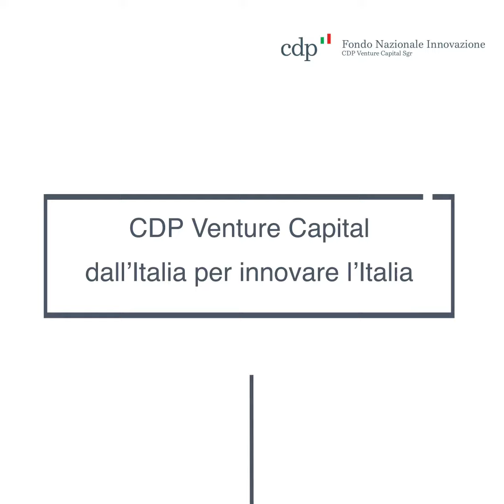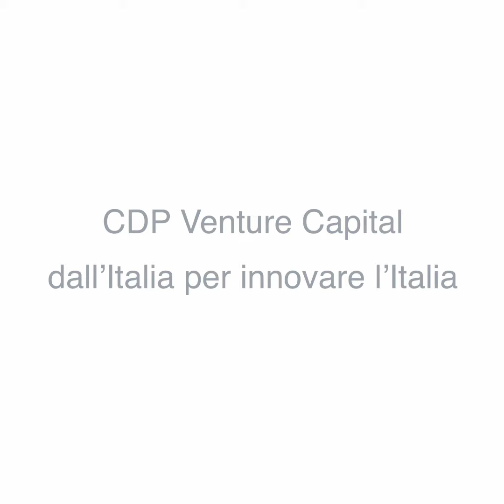CDP Venture Capital - Fondo Nazionale Innovazione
Il piano industriale CDPVentureCapital "Dall'Italia perinnovarelitalia" è già operativo
✅investiti oltre 100 mln € in 4 mesi con impatto su 160
✅attuate prime azioni per emergenza
✅oltre 250 mln € investimenti entro fine 2020
📲cdpventurecapital.it